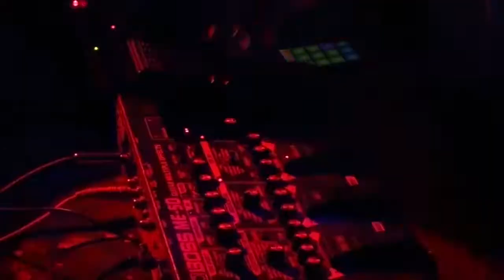2/6 Khaki Blazer 2014 Nov. 14 - Live at Auxiliary - Richmond, Virginia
Khaki Blazer